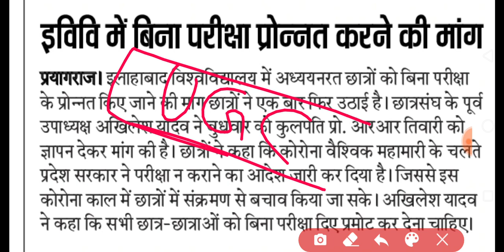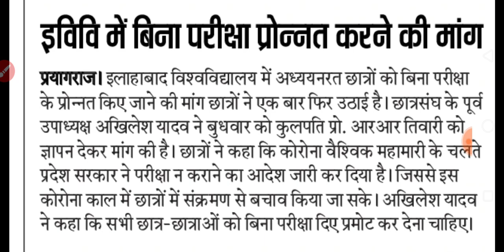ALL UNIVERSITY STUDENTS WANTS PROMOTION | IS ANSARI